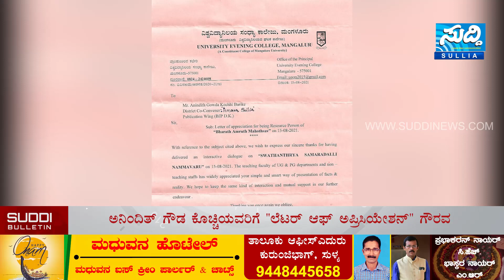NEWS BULLETIN 20 08 2021